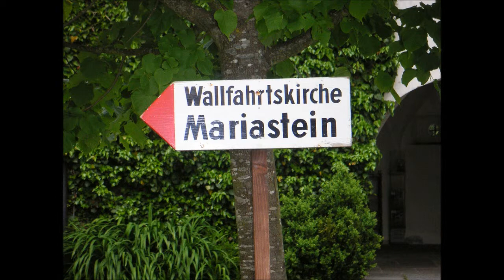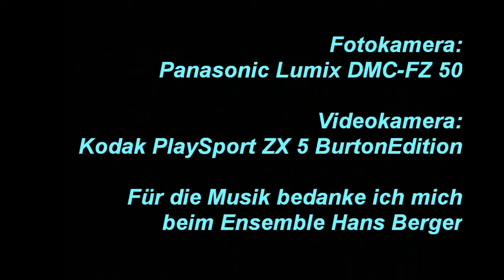Wallfahrtskirche Mariastein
Ein kleiner Eindruck von einem erhabenen Bauwerk